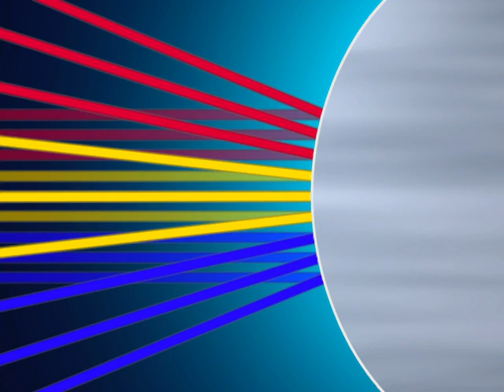Science Please! : Mirrors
What's the angle on mirrors?